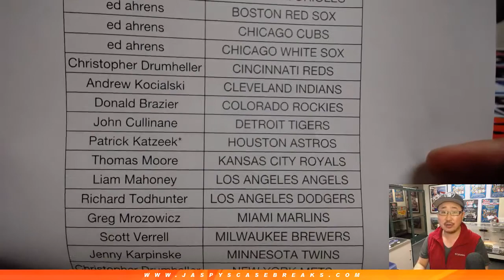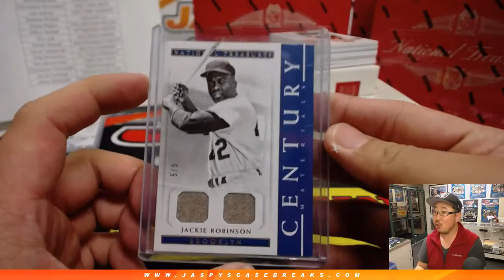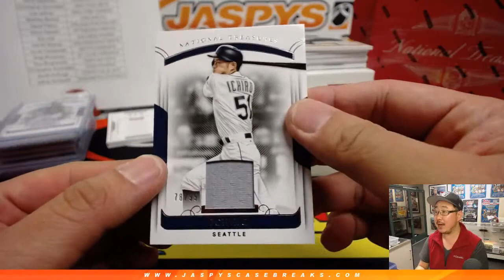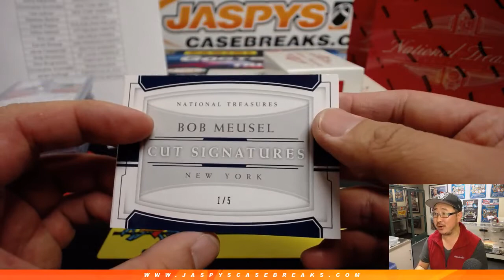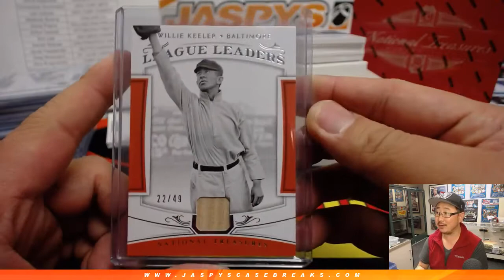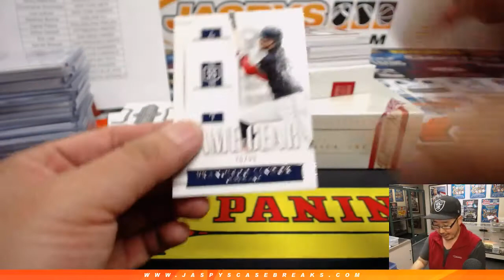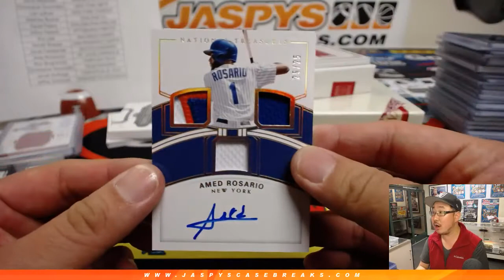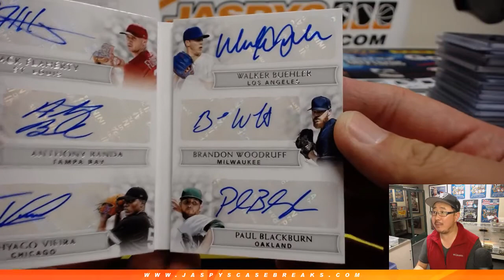M, 03/11/19 || 4Box PYT #25 || 2018 Panini NATIONAL TREASURES Baseball (MLB)